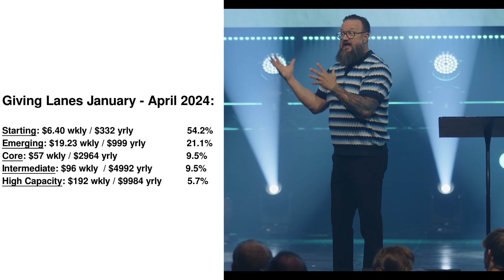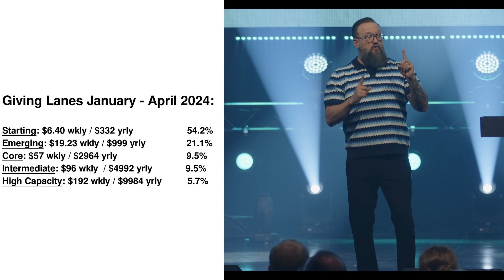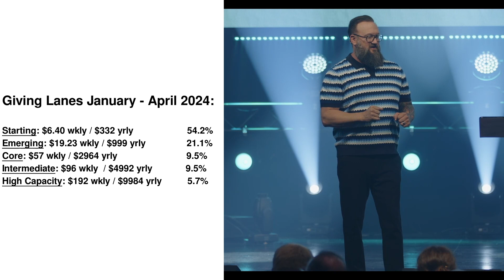God Is More Than Enough | Jim Wilkes | Journey Church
🔴New to Journey?

🔴For more information or to join us live or in person check out

🔴Partner with us and impact people around the world through generosity.

🔴At Journey Church, we believe your story matters. Through exciting worship and powerful biblical teaching that is both relevant and applicable, our heart is to share God’s love with everyone. It’s our mission to love God more and love more people.